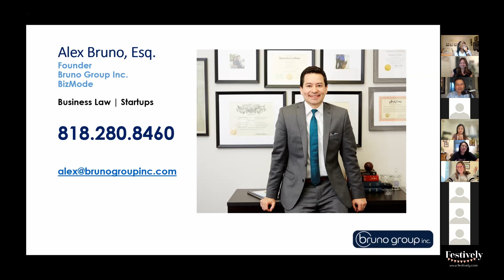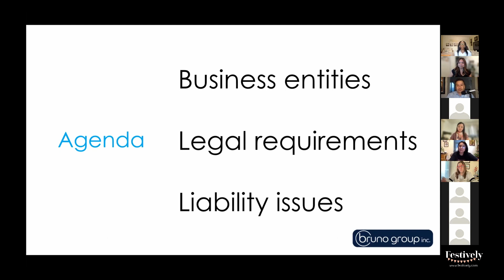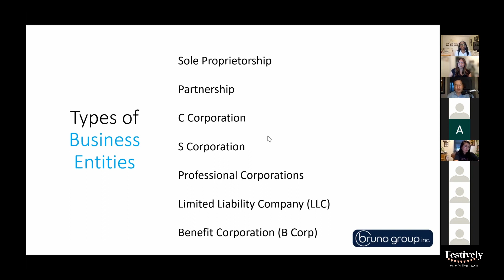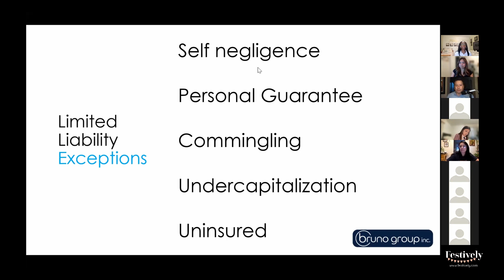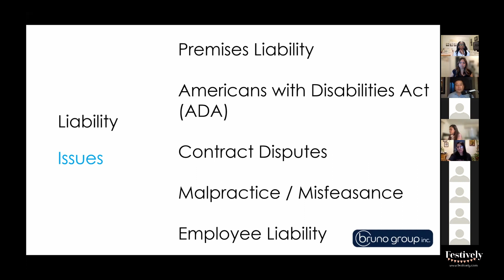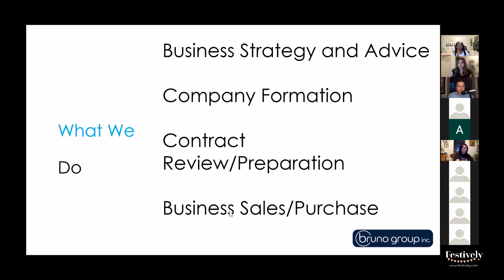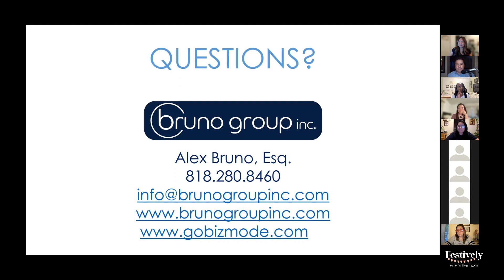Legal Tips for Events and Custom Gifts Small Businesses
Whether you are starting a new company, or are a seasoned veteran, it is important to make sure your business is set up with the correct business structure. But which entity do you choose? What are the advantages of one entity vs another? What else do I need to look out for? Get answers to these questions and more with attorney Alex Bruno.

For more events and custom gift business tips and support, join the Festively community!